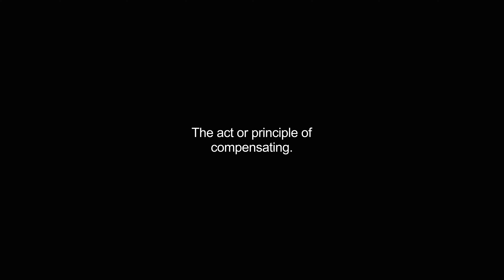compos video Dictionary meaning and pronunciation